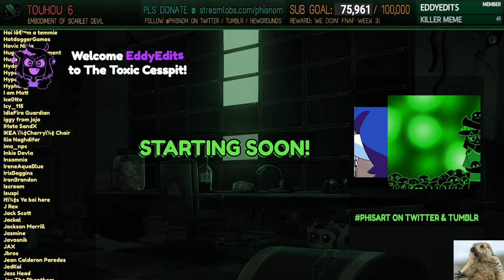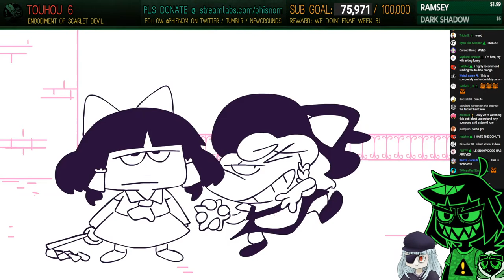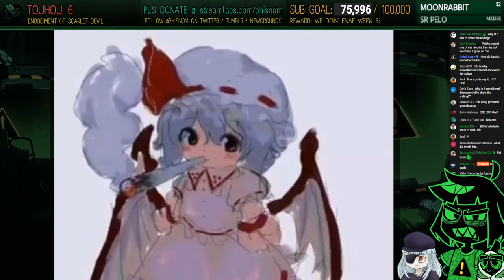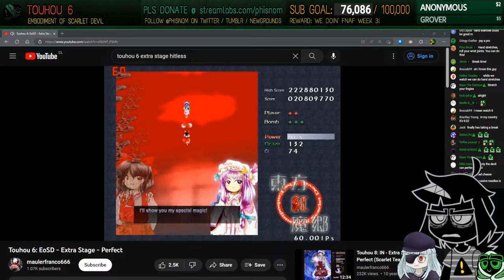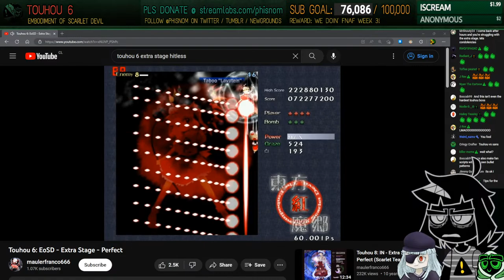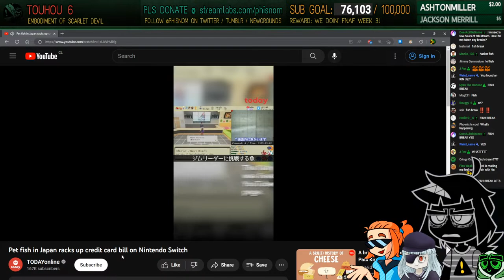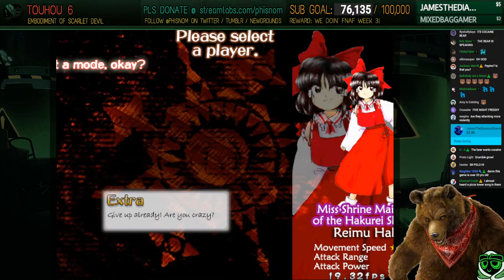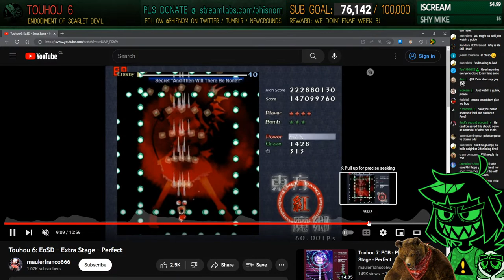DODGE. THE. BULLET. | Touhou 6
˃ 🎮 Touhou 6: Embodiment of Scarlet Devil
˃ 🚩STREAM RULES:
1. Don't spam, insult other viewers or deliberately try to be annoying.
2. Focus on the topic of the stream, try to not bring up other unrelated things.
3. USE ENGLISH ON CHAT! Other languages are harder to keep up with for mods.
4. NO SPOILERS. Especially for story-rich games or blind playthroughs.
5. NO BACKSEATING. (Unless asked for)
˃ 📏TIMESTAMPS:
00:00 - INTRO
08:40 - hangout
16:22 - Sr Pelo's Embodiment of Scarlet Devil short
24:33 - 1st Run
1:05:14 - grinding practice runs
4:00:46 - winning 1cc run
4:36:22 - trying out the Extra Stage
4:46:27 - Extra Stage grinding
8:34:46 - the end?
8:37:42 - MORE GRINDING
10:46:32 - to be continued...